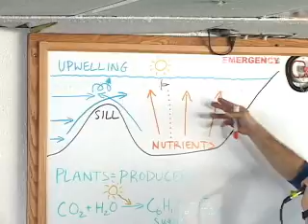Pacific Marine Research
The Swinomish and Tulalip tribes took a ride on the PMR vessel to learn about the Puget Sound